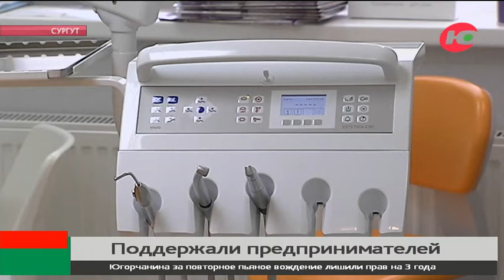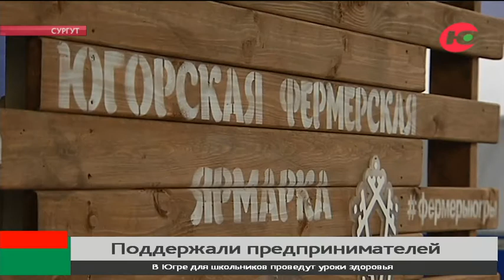В Сургуте в 4 раза вырос спрос на поддержку для предпринимателей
75 миллионов рублей в этом году выделили сургутским предпринимателям. Субсидиями и компенсацией затрат воспользовались более 800 предпринимателей.